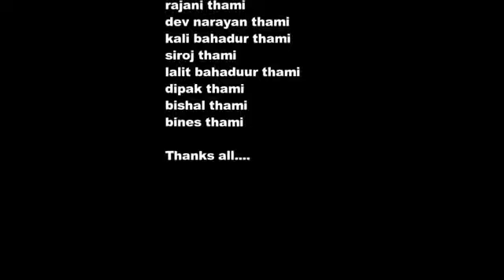लोङ्सेङा होक्दु दिका मी | Longsenga Hokdu Dika Mi | ft.Shikhar Thami, Raman Thami, Manu & Muna Thami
लोङ्सेङा होक्दु दिका मी | Longsenga hokdu Dika Mi | ft.Shikhar Thami, Raman Thami, Manu Thami

Thami Musical Cultural Wedding Film

Singer: Shikhar Thami, Raman Thami, Manu Thami & Muna Thami